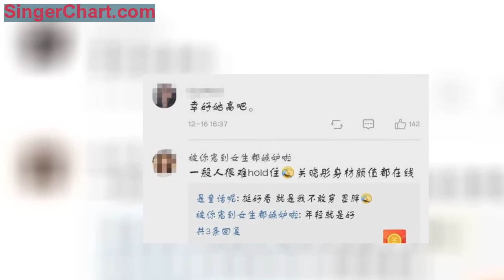網友偶遇關曉彤拍戲：裸腿的她凍到表情呆滯，一秒入戲可真敬業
周末小編又和宿舍的床被子以及玩偶豬好好的增進了一下感情就這樣大好周末就沒得了，看著朋友圈一張張的出遊照小編腸子都要悔青了，啊啊啊下周一定要好好出去玩一下~
陽光正好真的很適合出遊，這不舒淇就曬出了自己和老公馮德倫的照片，並配文「Have a great day」小編是做錯了什麼嘛啥都不說了，幹了這碗狗糧吧！
照片中的舒淇戴著眼鏡素顏出鏡，不知道是光線還是其他原因，整個人顯得黃黃的，但精神狀態什麼的都蠻好的的，臉上一顆痘痘都沒有哎，看著完全不像42歲的。
坐在對面的馮德倫則帶著口罩和帽子埋頭玩手機，開始的時候小編都沒有認出這個人是誰來，包裹的太嚴實了，咳咳小編在這裡要點名批評了，怎麼可以忽略老婆的感受只顧玩手機呢！！！
舒淇也是在配文中寫道「這次沒帥哥請吃巧克力了」舒淇還是很皮的，帥哥應該是指馮德倫吧，太太都這樣暗示了，還不趕緊把巧克力補上。
馮德倫和舒淇2016年結婚，看照片用郎才女貌形容再合適不過了吧。
但兩個人結婚後互動少之又少，網友們一度以為兩個人怎麼了呢，好了看到兩個人有秀恩愛小編也就放心了，希望兩人可以一直好好的，小編等著你們官宣有寶寶喲~
真的不能再頹了，出門多逛一下興許就可以遇到某個明星呢對不對，今天就有網友曬出了在廈門偶遇關曉彤拍戲的照片，生圖也是很抗打的。
照片中關曉彤藍色衛衣搭配白色裙子，腳底踩了一雙運動鞋，看起來活力滿滿。
額怎麼辦小編想吐槽一下，現在衛衣裙子運動鞋的搭配雖然很常見，但為什麼劇組的劇服看著那麼怪異呀，幸虧關曉彤身高樣貌能打，要不真變車禍現場了。
雖然是在廈門溫度應該也不是很高把，看旁邊的工作人員穿的羽絨服就可以看得出，關曉彤還在裸腿哎，媽耶看著都冷，關曉彤生無可戀的小表情真的是亮了。
前一秒狀態還是那樣的，現場就好像變了一個人，一秒入戲小編開始有點期待關曉彤的新戲了。
最後送上一張美美的關曉彤。
好了小編今天就說而麼多了，如有遺漏歡迎補充喲~
（圖源網絡，原圖見水印，如有異議請私信告知）